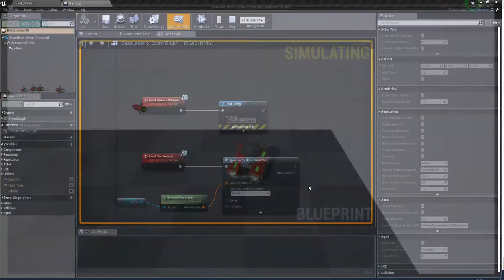Unreal Engine 4 Automatic Missile Test 2 (Weapon Release Print String)